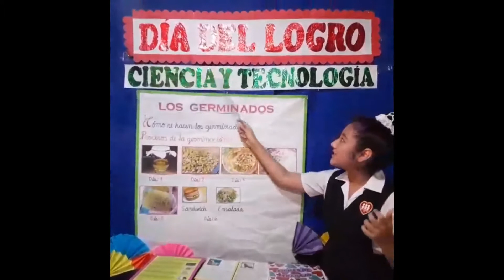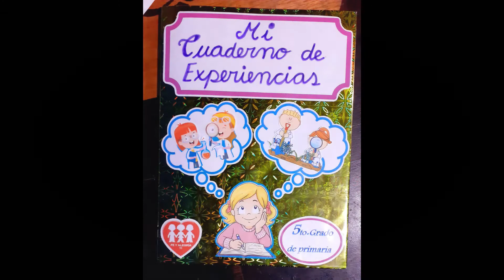Ciencia y Tecnología 5to. grado de primaria "Semana del logro virtual 2020"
Participación de los estudiantes del 5to. grado en la semana del logro virtual 2020 "Demostrando lo que aprendemos” en el área de Ciencia y Tecnología.